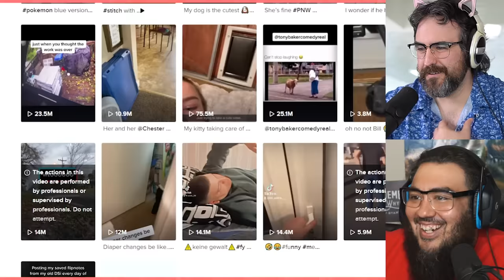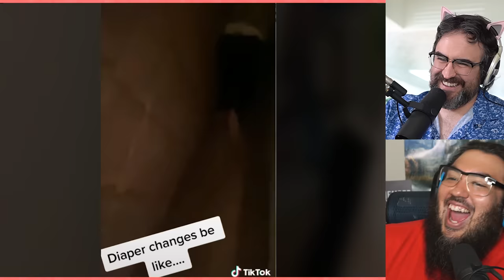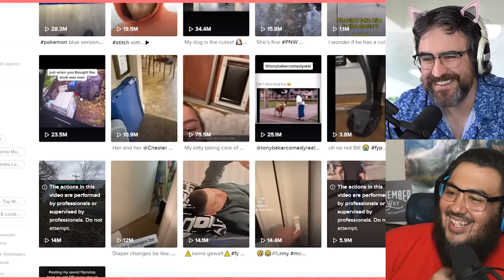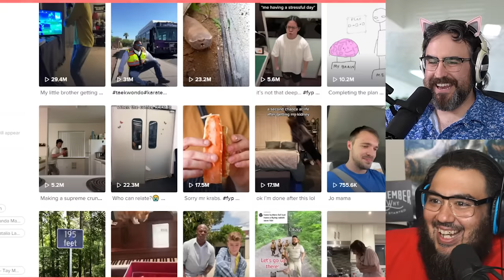TikToks To Watch While On The Toilet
Wow what a great tiktok compilation! Watch them on the toilet! Amazing!